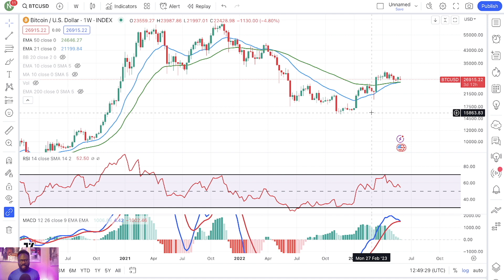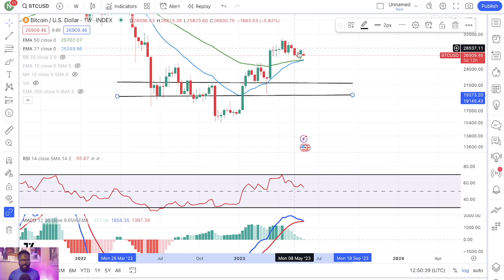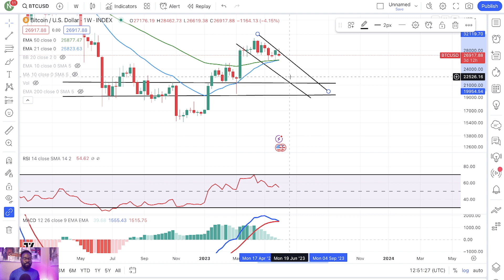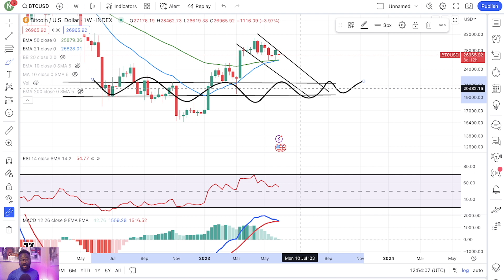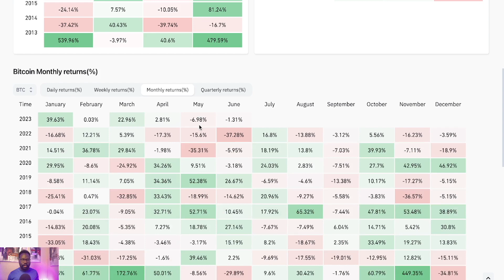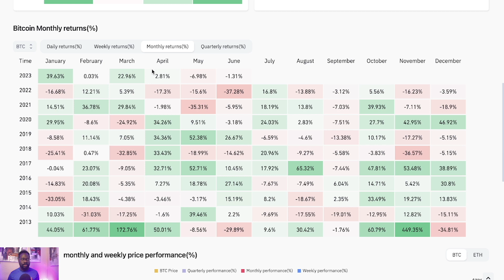BUY NOW!! DON'T WAIT!! BITCOIN